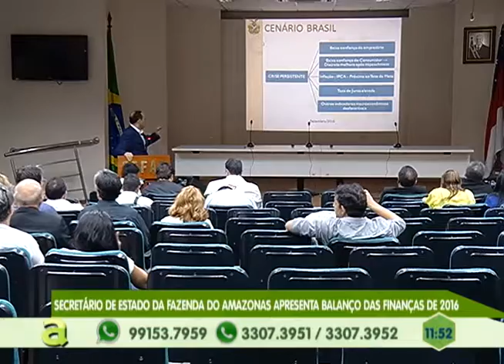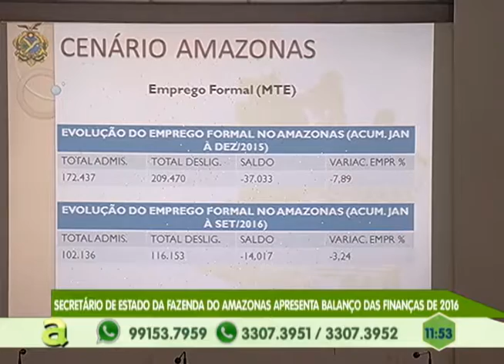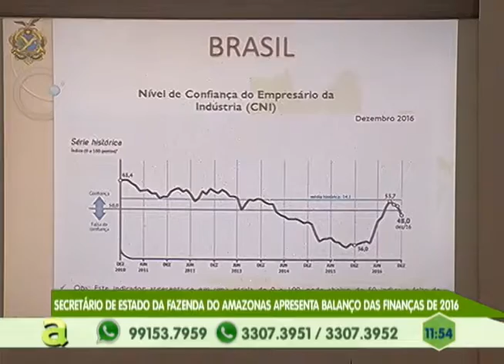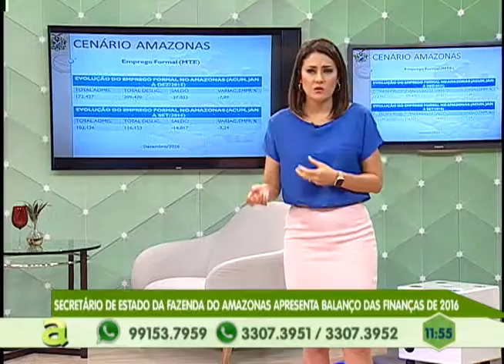Secretário de Estado da fazendo do amazonas faz balanço das finanças de 2016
03º BLOCO AGORA 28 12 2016 - Moradores de Petrópolis fazem manifestação por constantes falta de água